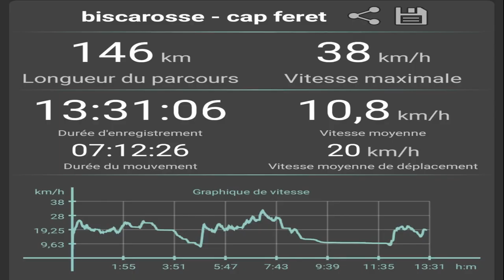La vélodyssée -RoAD Trip électrique - Biscarrosse - Le cap Ferret- EP02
La suite du RoAD Trip électrique, ep 02 qui réserve de belles images ...